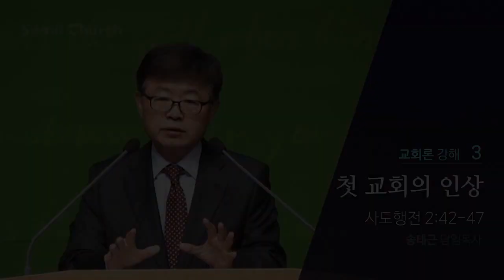CLTV파워메시지_2016.4.3_삼일교회(송태근 목사)_교회론 (3회) '첫 교회의 인상'